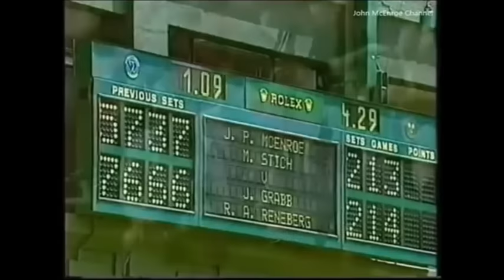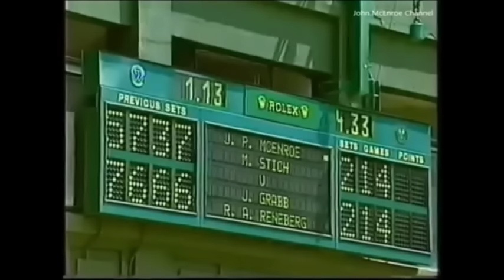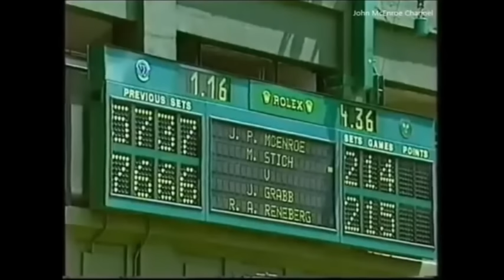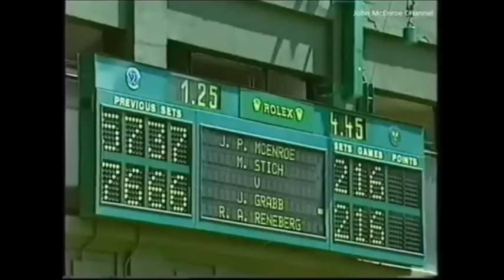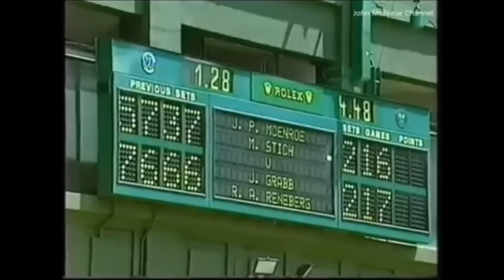McEnroe/Stich vs Grabb/Reneberg - Final Wimbledon 1992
Video Credits:   IMG - Wimbledon